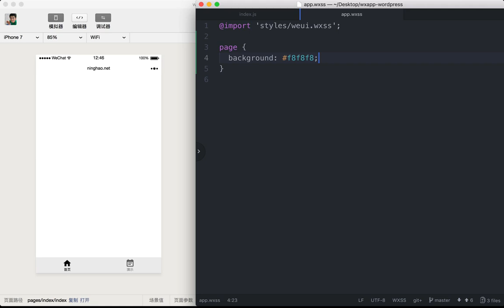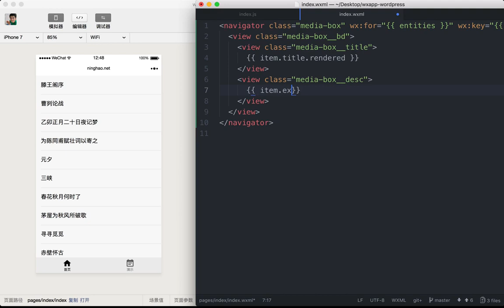企业级微信小程序精品开发实战课 93 93 内容列表：列表视图